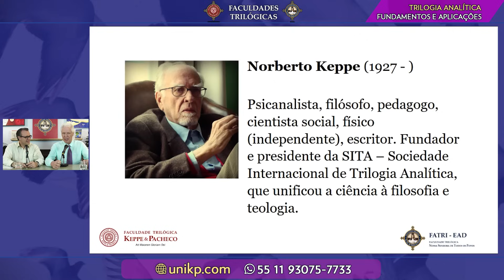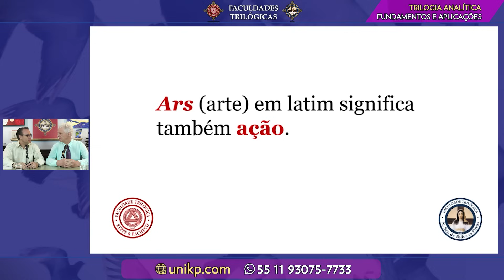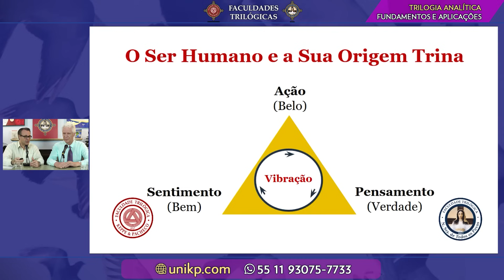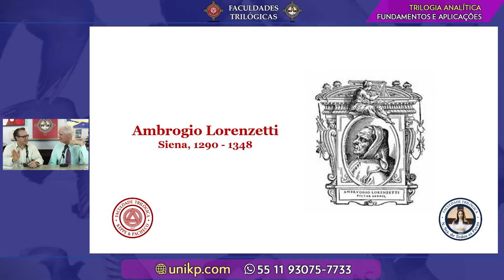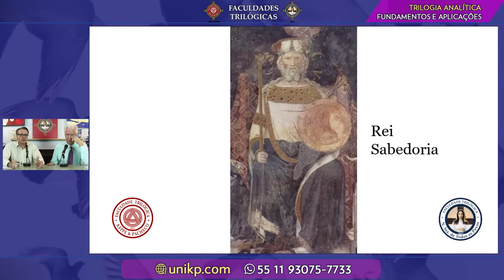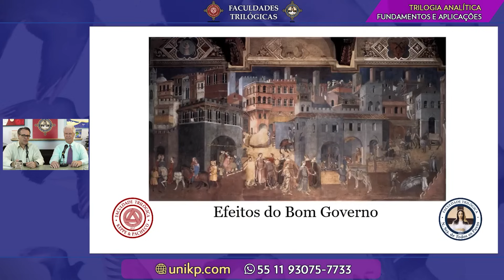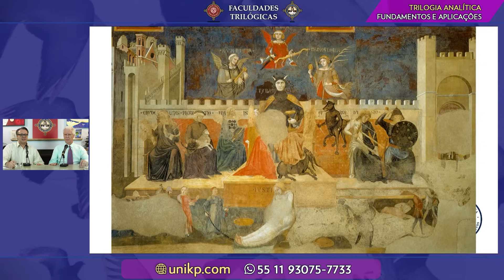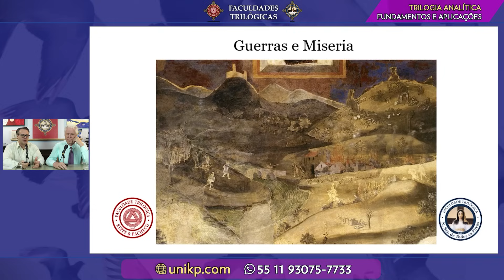As Artes como Elemento de Equilíbrio do Indivíduo e da Sociedade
🔍 Uma análise profunda sobre o papel das artes no equilíbrio do indivíduo e da sociedade, com insights dos professores Fabrício e Richard Jones da Faculdade Trilógica Keppe & Pacheco.

Cursos e mais informações:
Pós-Graduação O Divino nas Artes

🔗 Saiba Mais:
Explore o universo Keppe & Pacheco:

Introdução - 0:00
Importância das Artes - 1:16
Trilogia Analítica - 2:18
Relacionamento entre Teologia, Filosofia e Ciência - 3:57
Aplicações Práticas - 10:52
Arte e Contabilidade - 18:17
Experiências Pessoais - 18:39
Impacto das Artes na Sociedade - 22:50
Os Grandes Artistas e sua Influência - 25:00
Arte como Terapia - 30:00
A Realidade dos Artistas - 35:00
Conclusão - 45:00